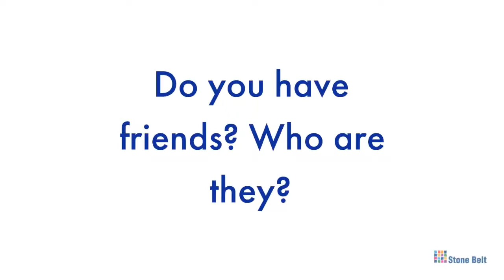Chapter 10: Social Life and Relationships Help Create Quality of Life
Relationships are a vital part of a full life. Whether that's our families, friends, acquaintances or partners, we all live more fully in our communities when we have people to share our lives with. All people deserve to have relationships with family and friends.